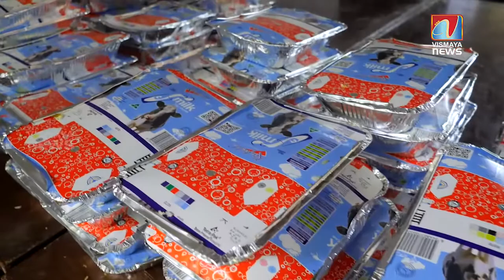വിശപ്പകറ്റിയ വഴിയിൽ വിദ്യാർത്ഥികൾക്ക് പഠന സഹായവും...